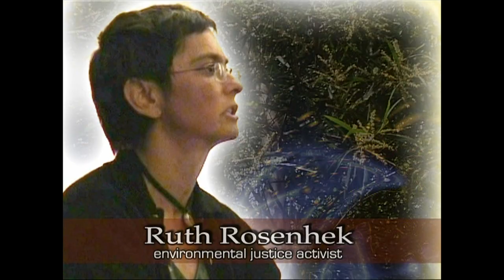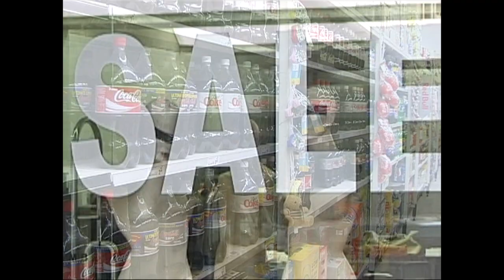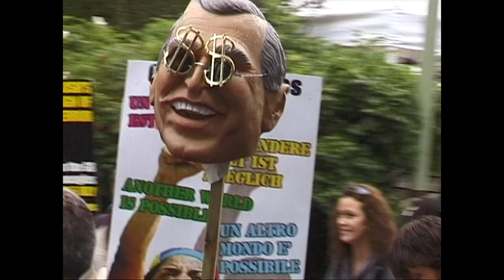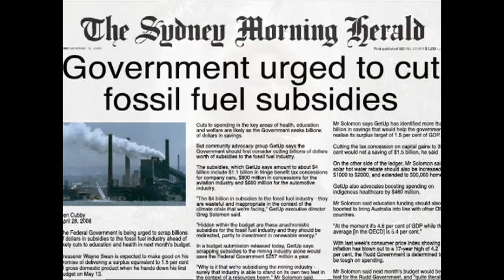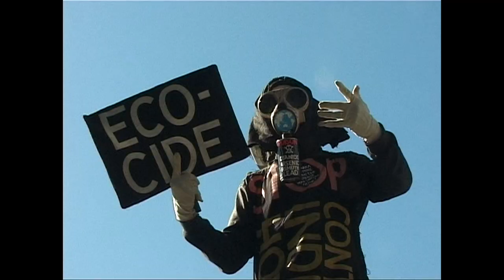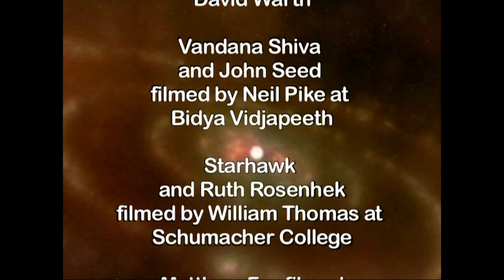Earth Spirit Action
Vandana Shiva, Starhawk, Matthew Fox, Ruth Rosenhek and John Seed speak about Deep Ecology, Living Democracy and Revolution in Consciousness in a fast moving discussion of the type of change that needs to take place for a Sustainable Future. An inspirational and stimulating film including beautiful nature footage and a colourful array of global action shots.